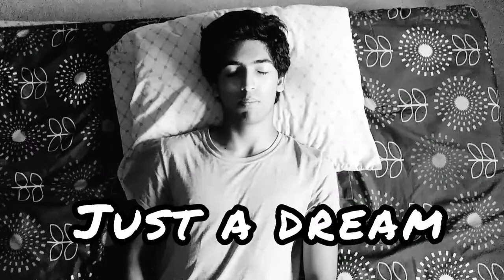The Scary Tennis Ball Part 2 Short Film